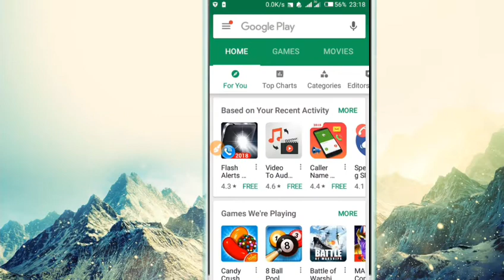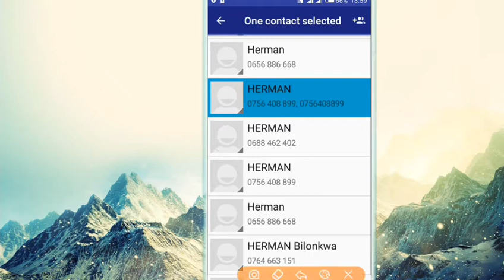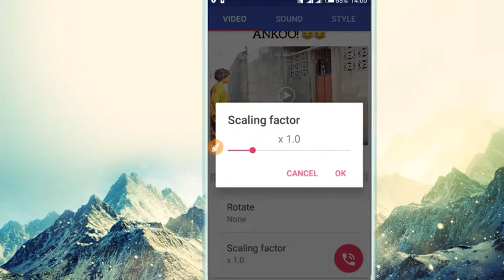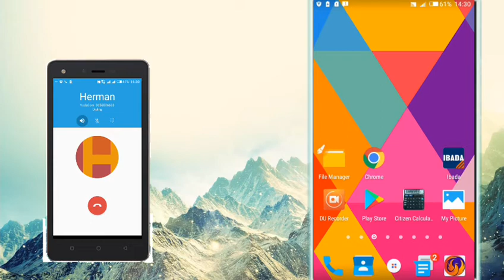FANYA VIDEO YOYOTE UIPENDAYO KUWA MWITO WA SIMU.